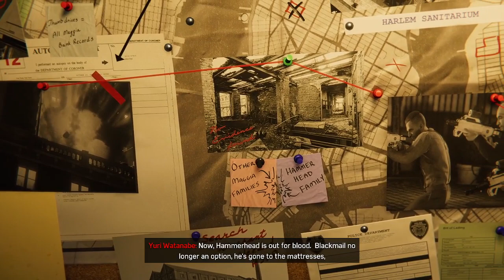SPIDER MAN REMASTERED DLC - TURF WARS WALKTHROUGH - PART 1 - HAMMERHEAD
In this Video I walk you through The DLC Story, Turf wars, this is the first walkthrough of this DLC, and there will be more videos in the future,  So stay tuned for more Regentmax!